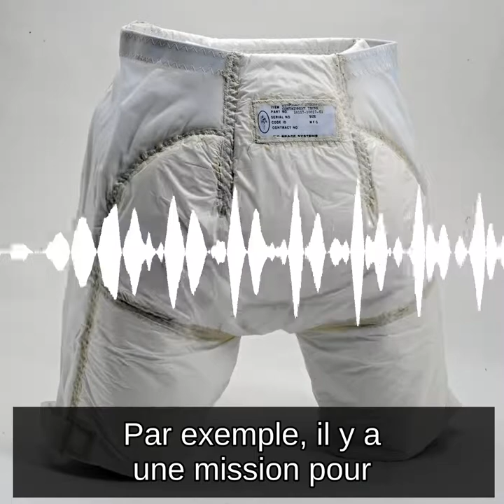Les sous-vêtements d'absorption maximale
Image : Smithsonian Museum

-    Oui c'est certain : Fantomas se déchaine - André Hunebelle - 1965

Merci à and0uille pour le paysage sonore.

Bisous 💕